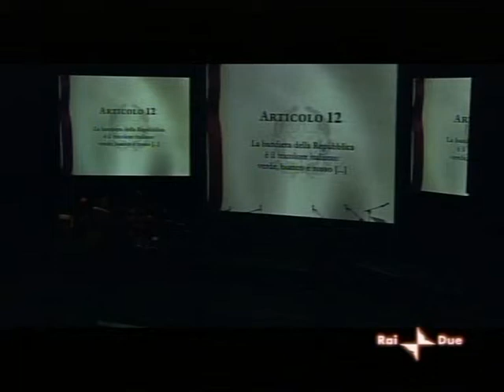Alfonso Veneroso legge "il generale della Rovere" breve RAI 2 2008 auditorim roma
Alfonso Veneroso legge "il generale  della Rovere" breve  RAI 2 2008
regia teatrale
di Daniele Salvo- regia televisiva Giovanni Ribet-produzione la terza isola
auditorim Parco della Musica  Roma